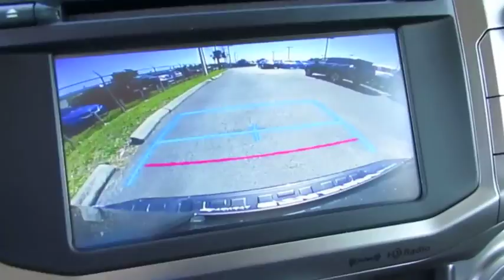2018 Toyota 4Runner Live Video! Tampa, Wesley Chapel, Brandon, New Port Richey, FL Live 183173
Stadium Toyota
5088 N. Dale Mabry Highway

Embrace the well-executed design of our great-looking 2018 Toyota 4Runner SR5 that's presented in Magnetic Gray Metallic! Powered by a durable 4.0 Liter V6 that offers 270hp while paired with a fun-to-drive 5 Speed Automatic transmission. This Rear Wheel Drive 4Runner offers impressive handling and can take on just about any road condition while rewarding you with nearly 20mpg on the open road! Our SR5 stands out from the crowd with distinct alloy wheels, integrated fog lights and unique skid plates to really set your 4Runner apart!    Inside our SR5 you will find comfort and convenience, starting with the SofTex trimmed heated front seats, an auto-dimming rearview mirror, and a leather-wrapped steering wheel. Jam out to your favorite songs with the Entune Premium Audio system with integrated Navigation and App Suite that feature a high-resolution touchscreen and available HD/satellite radio for all of your audio needs! In the rear, a 40/20/40 split seat offers versatility and reclines for additional comfort.    This 4Runner from Toyota comes standard with top-notch safety features like anti-lock brakes, a backup camera, airbags and other advanced safety features. A phenomenal blend of utility, dependability, capability and bold style, this 4Runner is an ideal choice for your active lifestyle!